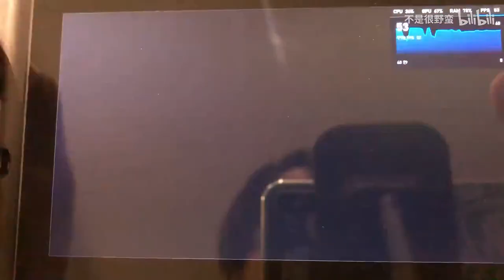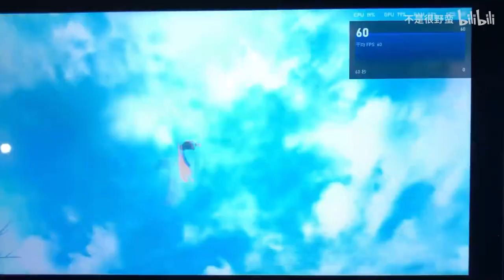Yuzu emulator: MONSTER HUNTER STORIES 2 on GPD WIN3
Video creator says he will make comparison with switch and Steam version

This video is from Chinese user, so if anything you want to know, please leave massage here, I will check for you on original video.